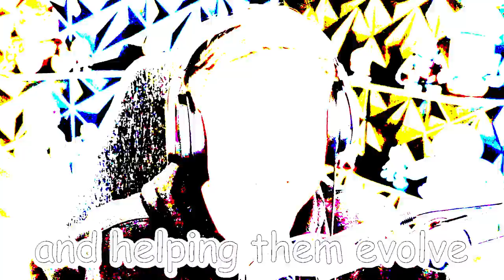Riding on GODZILLA'S BACK in ROBLOX!?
Dinosaur Ride Simulator in Roblox but with GODZILLA!!